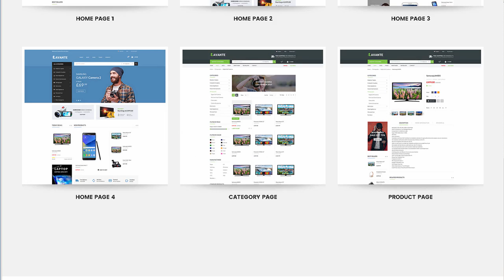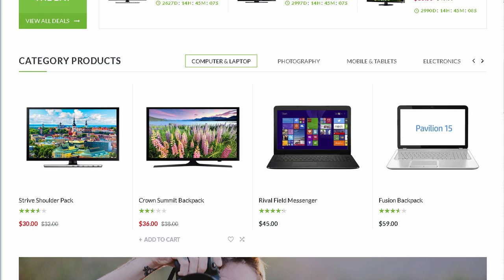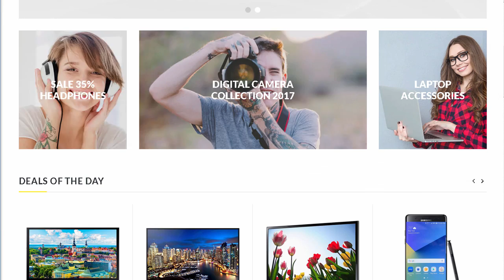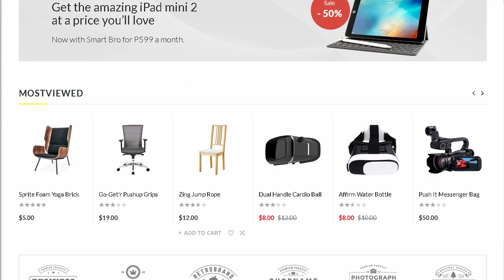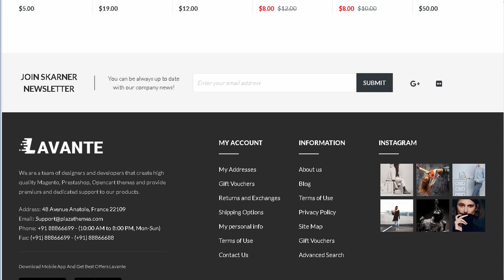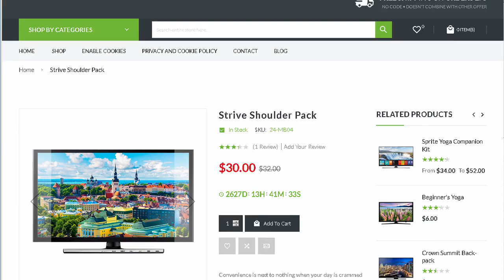Lavante - Responsive Magento Theme | Themeforest Download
"Download Lavante - Responsive Magento Theme | Themeforest

Lavante is a Megastore Magento Theme with powerful theme framework for digital store. electronics store. hi-tech store. home appliances store. furniture store.

We use a lot of magento extensions along with impressive products in Lavante theme which will attract you from the first sight. The static blocks are nice and between modules. Besides. the beautiful image slideshow with lively effects. slideshow of the brand will help Magento store attract more customers. Responsive layout is not bound to a particular screen size. but adapts flexibly to different device resolutions. Best Category Slider module show featured categories with thumbnail image in each tab. Promotion products are highlight with countdown timer in Daily Deals module. The categories with sub categories are displayed with thumbnail images in Category Top module. Moreover. Blog and Testimonial and Instagram are also integrated to promote your products more popular via social network.

Features &amp; Extensions

One click install

Responsive and retina ready

4 Different LayoutsFlexible layout format comes with various styles.

Mega menu support (Horizontal &amp; Vertical)

Setup rows and columns

Display thumbnail image for each category

Display static blocks contain texts and images below menu items

Awesome Icon Fonts

Translation

Daily Deal module include

Blog module integrated

AJAX Add to cart. wishlist. compare

AJAX Toolbar

Grid / List view Allow to display your items in either list or grid view

Set Layout for each page Easy define column left or column right for each page in admin panel.

Custom Banner Slider

Tabs Category Slider

Tabs Product Slider

Best Category Slider

Category Top

New Products Slider

Featured Products Slider

Onsale Products Slider

Bestseller Products Slider

Recent Products Slider

Random Products Slider

Related Products Slider

Upsell Products Slider

Testimonial

Instagram Gallery

Newsletter Popup

PSD included

Google Rich Snippets

Advanced Typography Options! Use Google Fonts. Standard Fonts. or Upload Your Custom Font!

Wide &amp; Boxed Layout Versions

Full control over site width; content area and sidebars

Choose boxed or wide layout